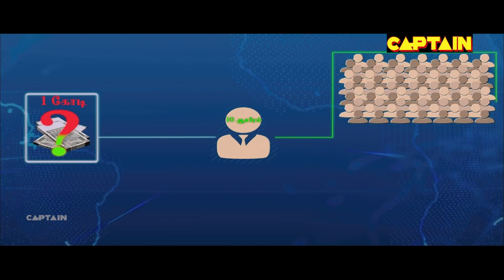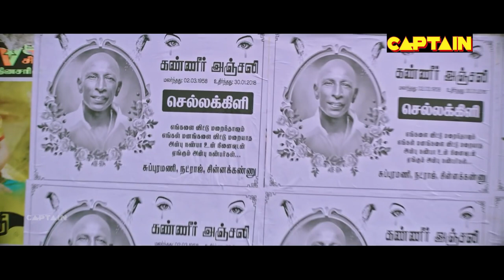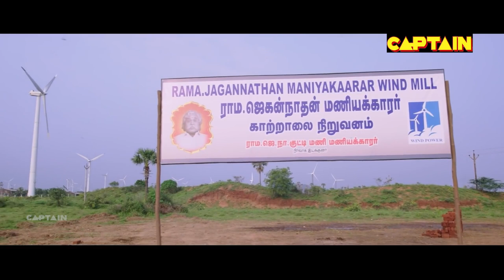Superhit Blockbuster Hindi Dubbed Action Movie | Umapathy Ramaiah, Mrudula Murali | Maniyar Kudumbam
Directed by Thambi Ramaiah
Produced by Thenmozhi Sungra
Written by Thambi Ramaiah
Screenplay by Thambi Ramaiah
Starring
Umapathy Ramaiah
Mrudula Murali
Thambi Ramaiah
Samuthirakani